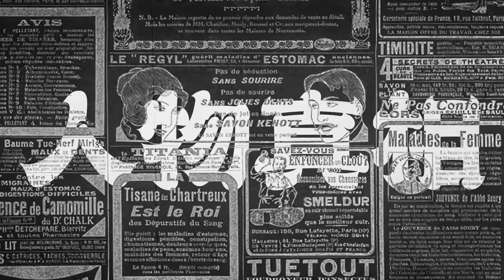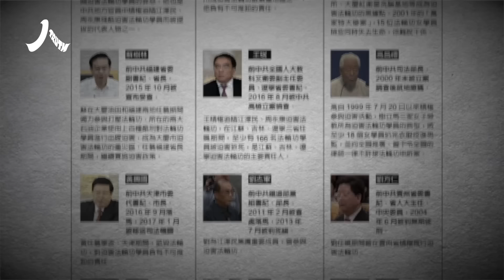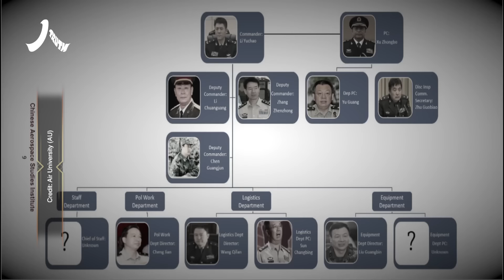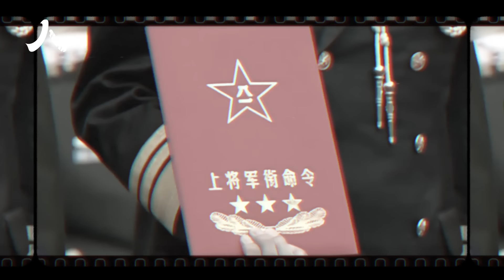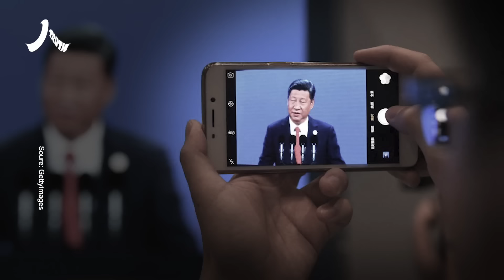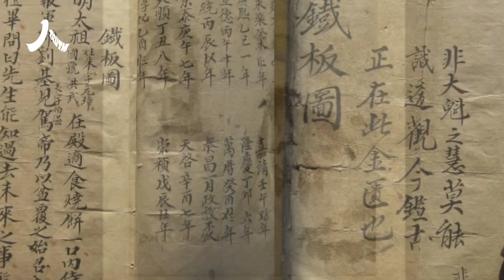讓人想不到的原因，導致習近平親手毀掉昔日仰仗的軍頭魏鳳和|魏鳳和 火箭軍 中共|【人物真相】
魏鳳和是習近平一手培植的親信，在黨內派系鬥爭的夾縫中漁利，但最終在內部清洗的急流中翻船。

發表時間：2023年9月25日